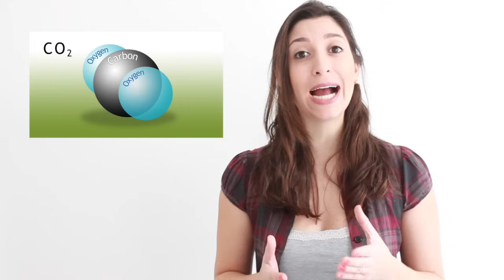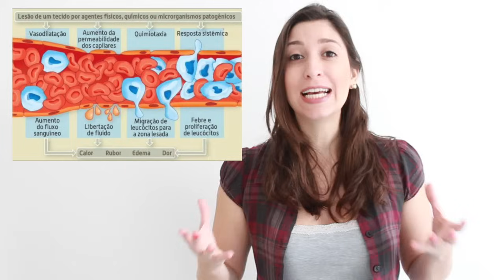Sistema Cardiovascular 1/6: Introdução | Anatomia e etc.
Videoaula sobre Introdução ao Sistema Cardiovascular abordando suas principais funções assim como as principais estruturas que o compõem.